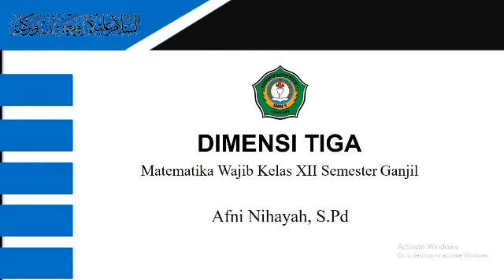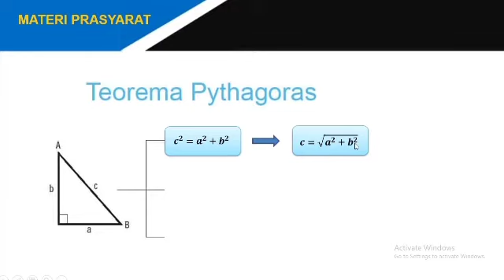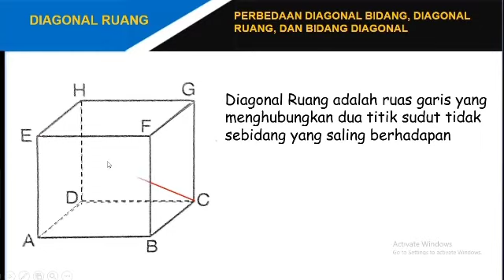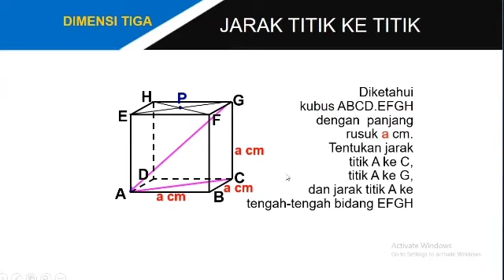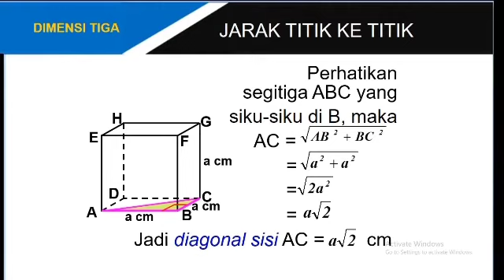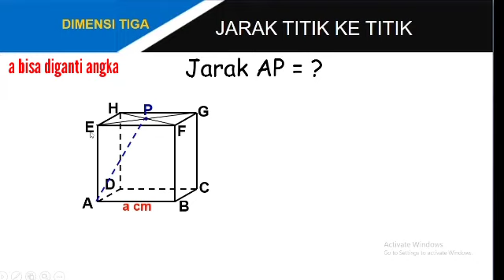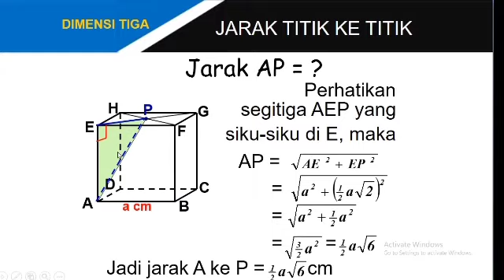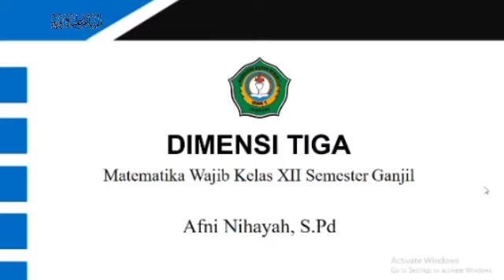JARAK TITIK KE TITIK || MATEMATIKA WAJIB KELAS XII SEMESTER GANJIL